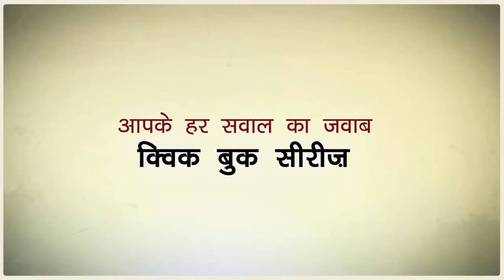Drishti Quick Book Series | U.P.S.C (G.S)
Drishti IAS has launched books for quick revision of Prelims syllabus for the civil services examination. It will also be useful for other related exams where you need to study the UPSC/GS syllabus in Hindi such as state service exams (UPPSC, BPSC, UK PSC, RPSC, MPPSC etc.), NDA exam, CDS exam, CAPF, SSC, CPO, UGC-NET, general revision of sylalbus in Hindi where you need to read about India’s constitution, Environment, History and so on.Drishti IAS also conducts Prelims and Mains test series which you can join.

ABOUT : In this channel you will watch UPSC (IAS) related videos like UPSC Strategies, UPSC Interviews, Topper Talks, UPSC Syllabus etc.